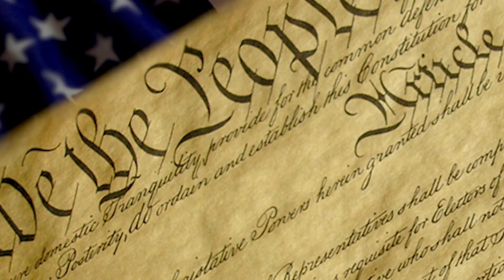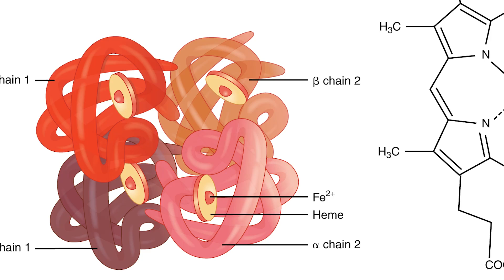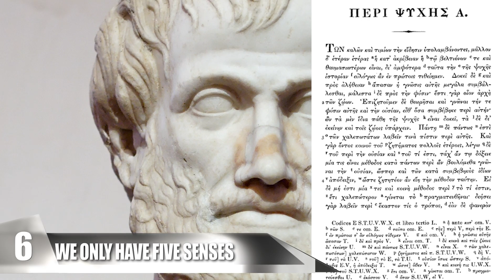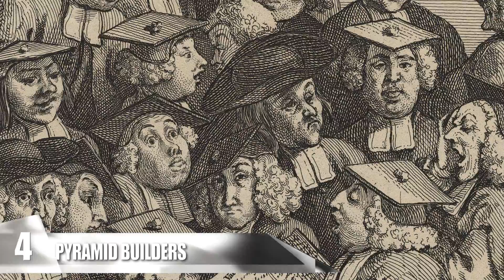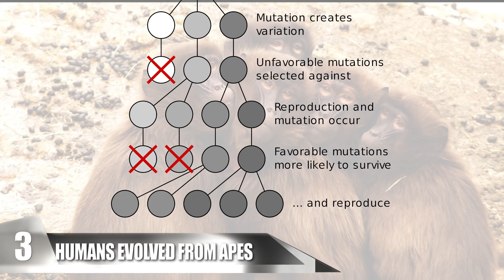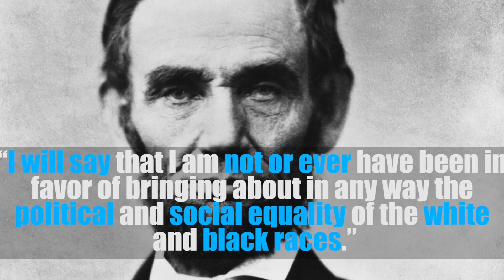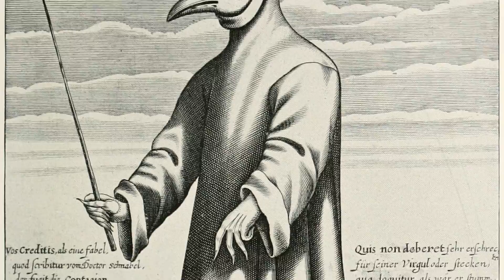10 BIGGEST Lies Your School Told You!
Lies schools tell kids! From evolution to pyramids these are the top biggest wrong facts in history taught in our schools

10. Christopher Columbus discovered that the Earth was round- You know the rhyme: “Christopher Columbus sailed the blue in 1492.” While the Italian adventurer was set on completing a treacherous journey to sail to East Asia, many people speculated that he would fail thinking the Earth was a flat shaped disc and the direction he would be sailing would cause him to fall off the edge. But even though Columbus failed to reach his destination, he came back, and many people believed the Earth was truly round. However, theories about the shape of the Earth dates about 2,000 years ago before Spain’s existence when it was first proposed by ancient Greek philosopher Pythagoras around 500 B.C. He reasoned if the moon was circular then the Earth must have been round as well. After that, another Greek philosopher named Anaxagoras revealed the true cause of solar and lunar eclipses. Then the shape of the Earth’s shadow during an eclipse on the Moon was used as a form of evidence show that the Earth was round.

9. America’s original thirteen colonies- The American flag has thirteen flags which represent the original thirteen colonies. However, technically there were only twelve colonies that rebelled against Britain in 1775. Also, Delaware was never its own colony, but it was part of the Pennsylvania colony until June 15th, 1776, when it declared itself an independent state. The British forces invaded the region in the 1660’s and stole it from the Dutch.  It was known as a lower county, but Delaware did have its own separate Assembly under Pennsylvania governorship through William Penn until the Revolutionary War. On December 7, 1787, Delaware became the first state to ratify the Constitution.

8. Deoxygenated blood is blue- Take a good look at the inside of your wrist and you’ll a small cluster of blue veins popping up. Contrary to popular belief, the notion that deoxygenated blood is blue is actually just a myth. They say that the blood leaving the heart is red because of the air but in reality, you’ll know that is false. The real reason why your veins look blue is all because of lighting and how your eyes perceive colors. It just so happens that when light filtrates through the layers of skin, red low-frequency waves are refracted by thin, fat layers and pigmentation. So this makes blue light reflect and causes you to see blue. Another factor is how much oxygen blood is carrying. At high temperatures, the oxygen level of hemoglobin decreases color changes. A third reasoning is the veins themselves. Basically how deep beneath the skin they are and deoxygenated hemoglobin is a darker red shade than those veins in your arteries but this minute detail determines how amplified the light is that travels through your skin.

7. Why chameleons change color- While it’s a well-known concept that chameleons change color to blend in with their environments, it’s not always that way. Chameleons don’t always change their colors for camouflage, but there are two other lesser known reasons. The first reason is due to heat. If you’ve ever sat in a black car on a hot sunny day then you’ll know within minutes, you’ll find yourself sweating profusely. Light colors reflect light while dark colors will absorb it, so chameleons will use their skin color to regulate their body temperature. If a chameleon gets cold, they will change their color to a darker color and if in heat vice versa. The second reason they change color is to show their mood. If a chameleon is scared, they’ll darken their skin. If they are excited, they’ll switch to a brighter color. While it was thought that chameleons transposed their skin colors similarly to other animals like squid and octopi through sacs filled with skin pigmentation; the ability to change their skin color comes from a delicate coordinated system of nanocrystals that contract and expand to let certain wavelengths of light pass through.